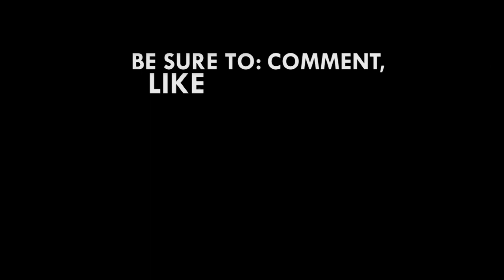Americans are not building military base in Ghana - Dominic Nitiwul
Government says the Minority in Parliament is being hypocritical in its stance over Ghana-US Military cooperation agreement which has become a subject of controversy.